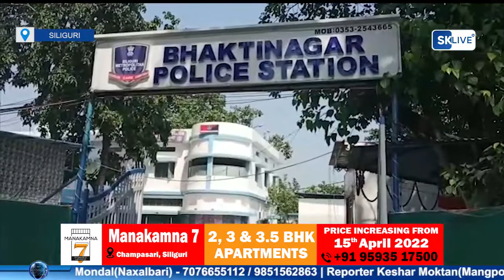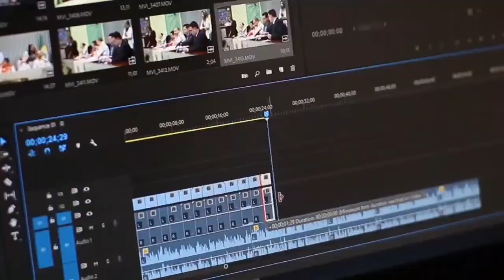बहला फुसलाकर लड़कियों के साथ दुष्कर्म व तस्करी के आरोप में गिरफ्तार, सफीजुल इस्लाम और उत्तम सूत्रधर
सिलीगुड़ी :बहला फुसलाकर लड़कियों के साथ दुष्कर्म व तस्करी के आरोप में गिरफ्तार, सफीजुल इस्लाम और उत्तम सूत्रधर